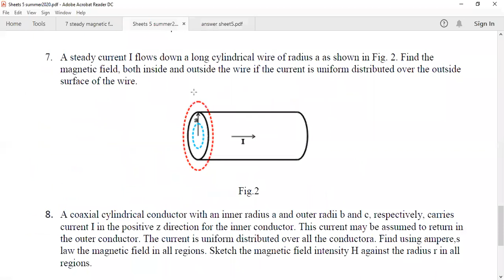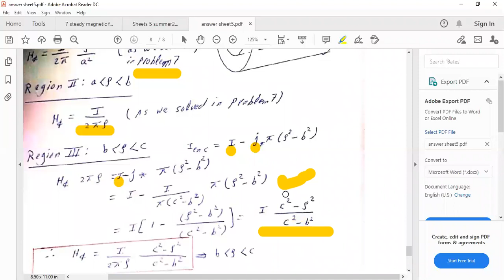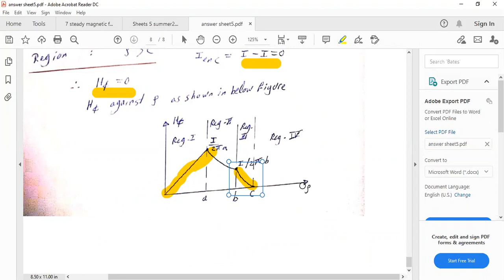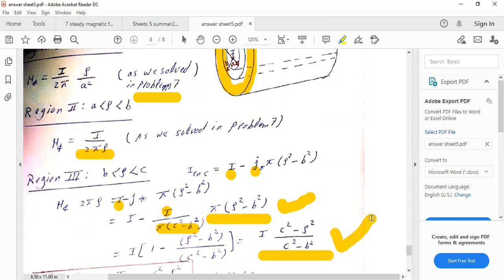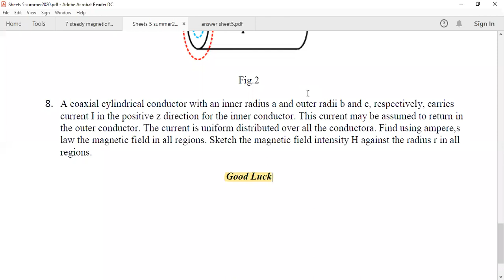Electromagnetic fields: Tutorial 9 Steady state magnetic fields (Part 3)